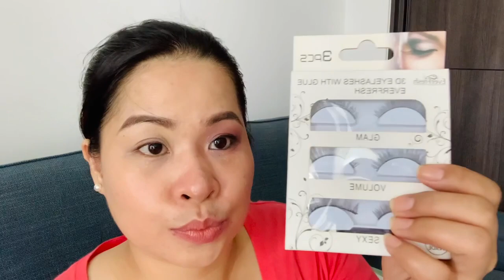No foundation Makeup Routine